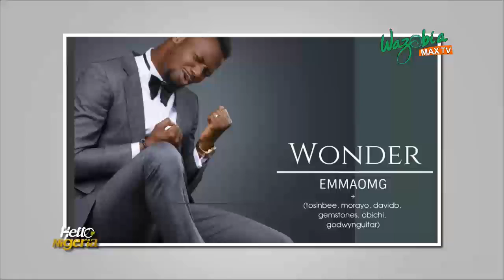I CAN'T DO THINGS THE WAY I USE TO SINCE I GOT MARRIED - EMMA.OMG